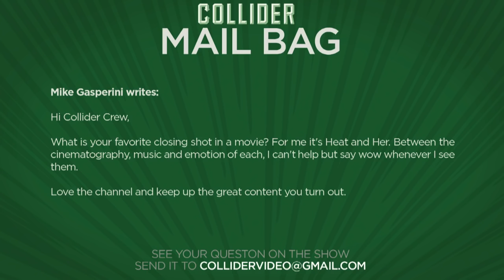First Look At The Mummy, New Rogue One Clip - Collider Movie Talk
On this episode of Collider Movie Talk (December 2nd, 2016) Dennis Tzeng, Perri Nemiroff, John Rocha, Sinead DeVries and Wendy Lee discuss the following:

1) New Assassin’s Creed trailer released (revealed to be a fake trailer)

2) First look at teaser and poster for The Mummy

3) First clip released for Rogue One

4) First reviews hit for Martin Scorsese’s Silence

5) Female 21 Jump Street spinoff lands a director

6) First trailer released for The Belko Experiment

7) Box Office Predictions

8) Mail Bag

20th Century Fox has released a new Assassin’s Creed trailer. Through a revolutionary technology that unlocks his genetic memories, Callum Lynch (Michael Fassbender) experiences the adventures of his ancestor, Aguilar, in 15th Century Spain. Callum discovers he is descended from a mysterious secret society, the Assassins, and amasses incredible knowledge and skills to take on the oppressive and powerful Templar organization in the present day. The movie will hit theatres on December 21st.

Universal Pictures has revealed a poster and small tease for their reboot of The Mummy. The short video throws Tom Cruise right into the action and finds him fleeing the mythical monster. The teaser also shows us small glimpses of the cast, including Russell Crowe’s Dr. Jekyll/Mr Hyde character, while also getting a good look at the Mummy herself. The full trailer drops this Sunday, with the movie set for release on June 9th, 2017.

Disney has released the first clip from Rogue One online. In the clip, Jyn and Cassian fight off some stormtroopers, showing fans a good mix of a war movie in space with some humor centered around Alan Tudyk’s motion capture droid K-2SO. We’re now in the home stretch as fans everywhere secure their tickets for the December 16th release.

Most of the world has only seen the trailer for Martin Scorsese’s Silence, but there are some critics who have caught the full film and they’re sharing their reactions on social media. Some are calling the film a masterpiece, highlighting how absorbing and moving the experience is, with others even suggesting it could be a contender for Best Picture. However, there are some who found themselves on the other end of the spectrum calling Silence “frustrating” and “stilted” in part. Overall, the movie seems on par with some of Scorsese’s other films and should be part of the awards conversation when it debuts on December 23rd later this month.

Deadline reports that Sony Pictures has set Rodney Rothman to write and possibly direct the female led 21 Jump Street spinoff movie. The concept has been floated for a while, along with a separate film that would be a mash-up of 21 Jump Street stars Jonah Hill and Channing Tatum colliding with the Men in Black franchise; however, that project remains up in the air.

Orion Pictures has released the first red-band trailer for The Belko Experiment. The movie is written by Guardians of the Galaxy’s James Gunn and directed by Wolf Creek’s Greg McLean. The film takes place at a remote office building where the unsuspecting employees are thrown into a twisted experiment where they’re forced to kill each other or else an explosive in their heads will be detonated. The movie will be released on March 17, 2017

MAIL BAG